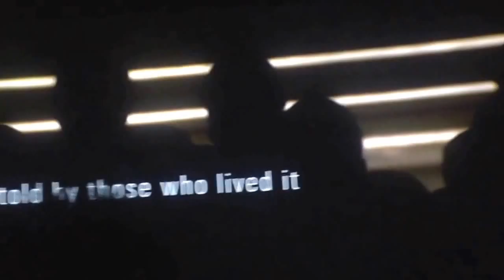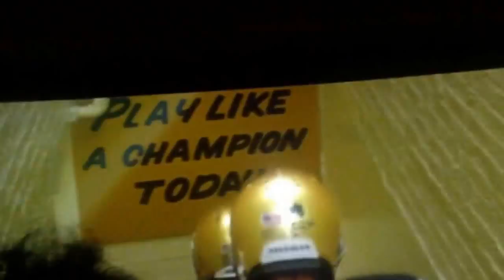FIELD TRIP!! #1 | VLOG #3